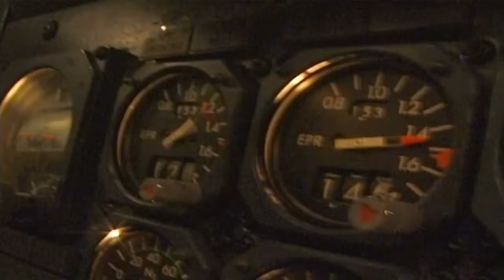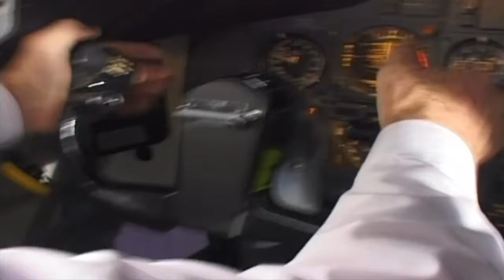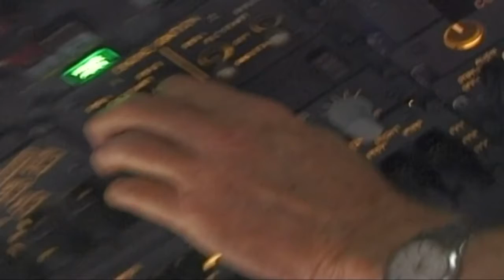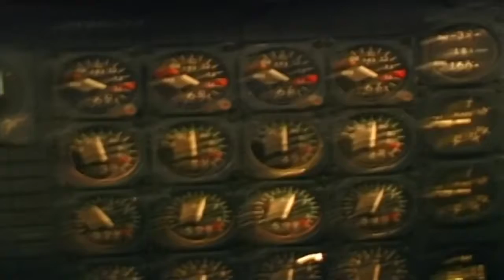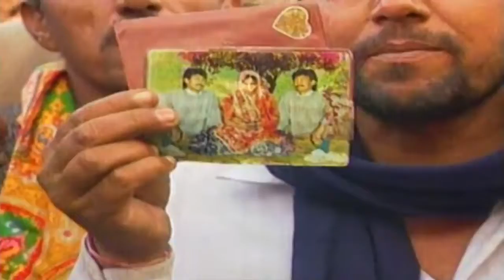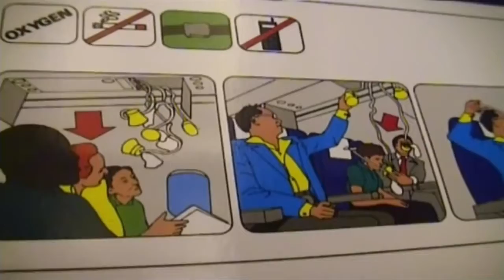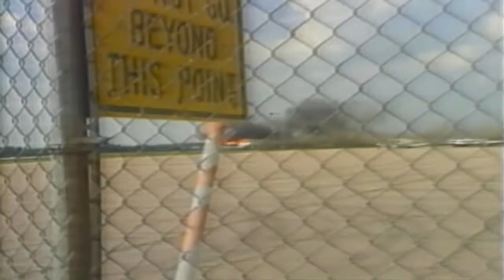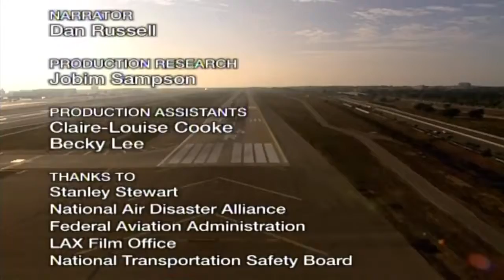Mayday - Shocking Air Crash Disasters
When the going gets tough at 30,000 feet and the unexpected happens, it's only the pilots with 'the right stuff' who wilI bring you safely down to earth.

Watch incredible footage of Captain Larry Fuda landing his Boeing on only one set of main landing gear.  The Gimli Glider is the nickname of an Air Canada aircraft that was involved in an unusual aviation incident.  Captain Eric Moody lost all four engines when he flew into a cloud of volcanic ash, after gliding for an agonizing 14 minutes and dropping 25,000 feet, the engines suddenly burst into life.  William Query survived a mid-air collision and managed to Iand his stricken plane safely.  British Airways Captain Tim Lancaster was sucked out of his cockpit when his windscreen blew out, a purser clung to his feet as the co-pilot made an emergency landing.  Captain Denny Fitch lost all flight controls in his DC10 but he achieved the impossible by landing his plane on a wing and a prayer.

In this programme we meet the pilots whose acts of heroism saved passengers from almost certain death and find out what it took for these skilled men to land their planes.

“Fear of Flying : Mayday” is a documentary from the “Extreme Machines” series.